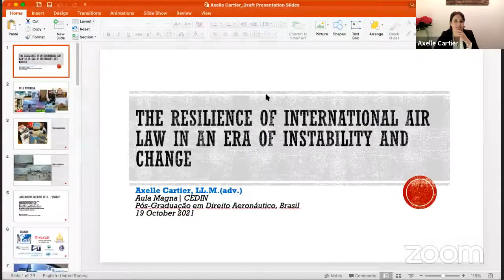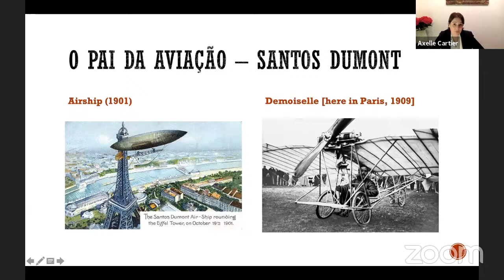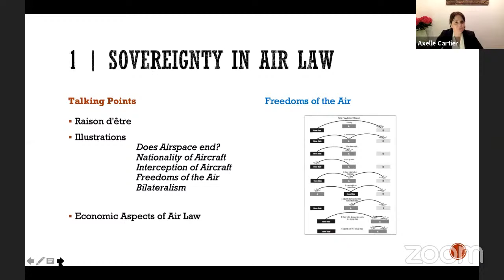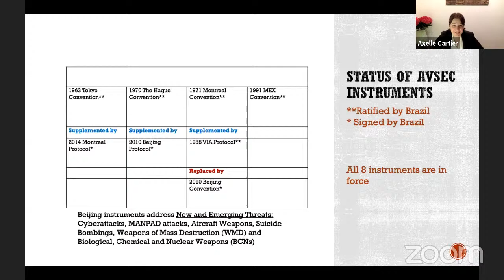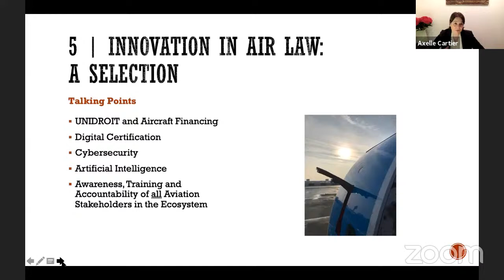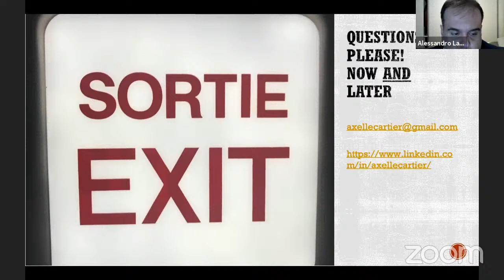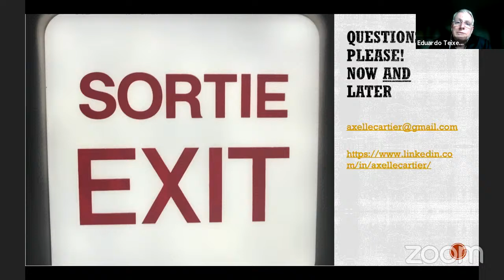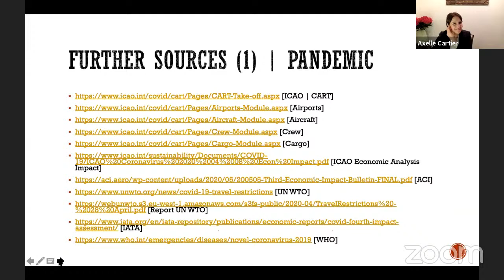Pós-graduação em Direito Aeronáutico | Aula Magna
Para mais informações sobre o curso, basta acessar o link abaixo, lá você encontrará informações sobre a grade dos cursos e nosso corpo docente.

@cedin.br no Instagram
CEDIN no LinkedIn e Facebook.

Nossa equipe se encontra à disposição para esclarecer quaisquer dúvidas!